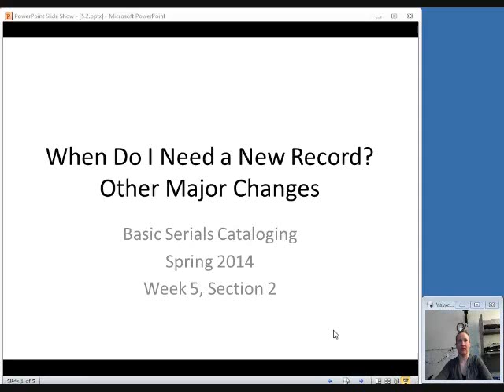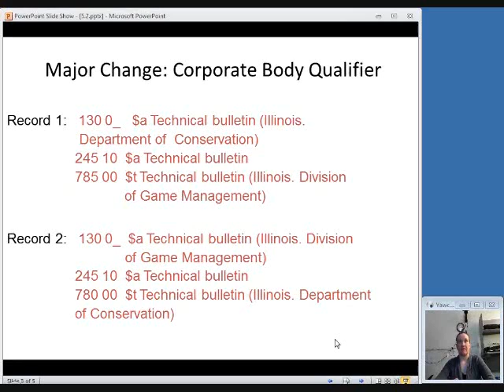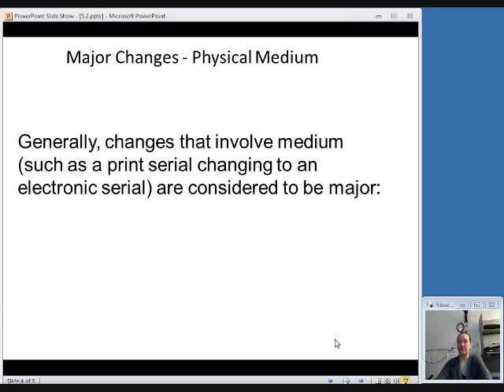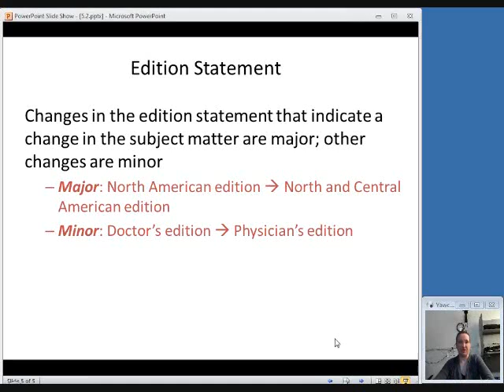Basic Serials Cataloging, Spring 2014, Week 5, Section 2